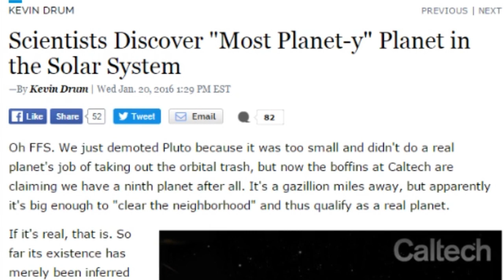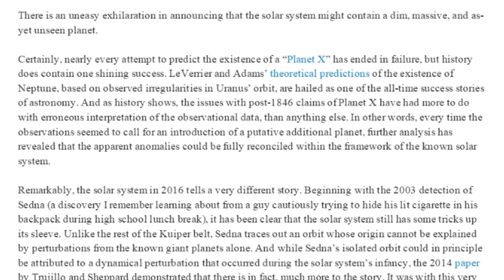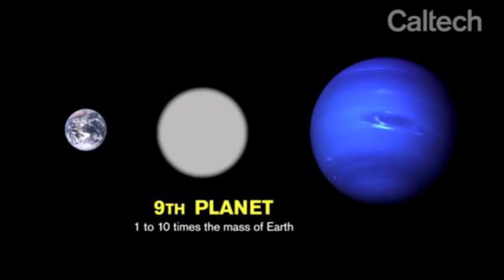The Hunt for Planet X / Planet 9 from Outer Space begins Now!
Planet X has been discovered again & it's a 9. I'm not making this up, people. Mike Brown the world famous Plutokiller & his trusty sidekick, Konstantine Batygin. are making Ed Wood celebrate from the grave . Come along on this epic celestial adventure. Will the real planet X please stand up?

The Series has begun .

T